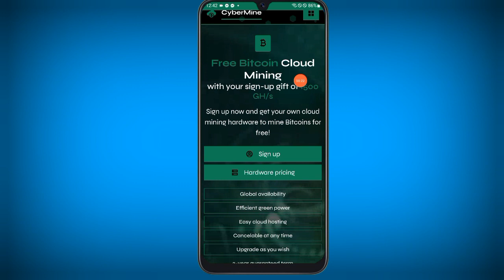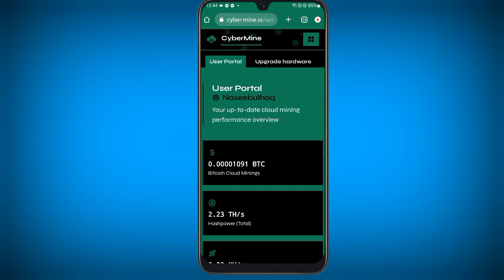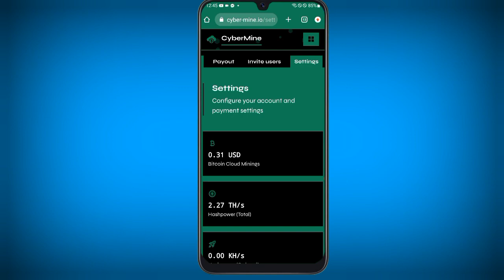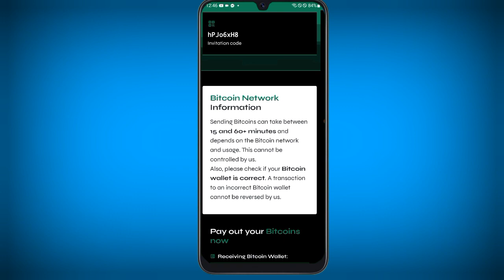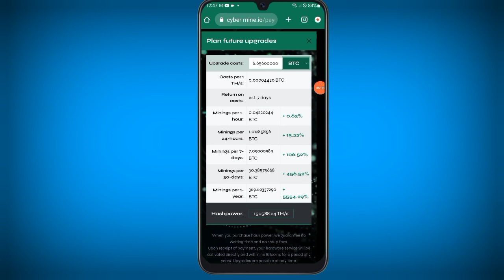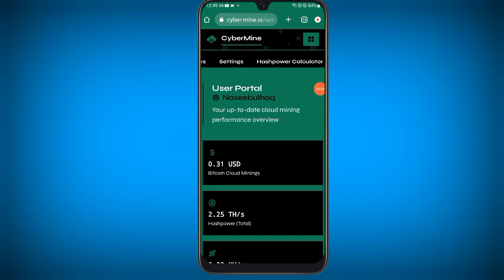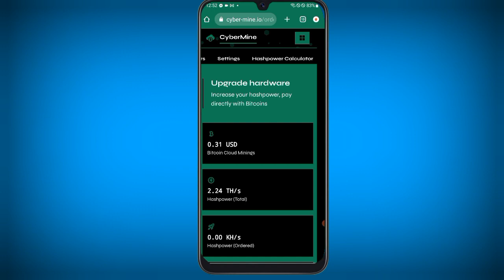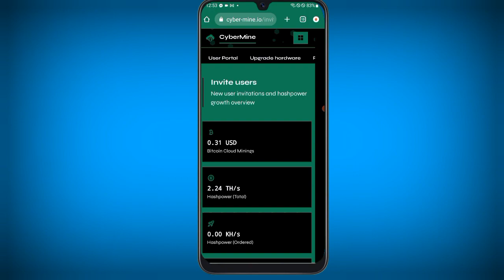CyberMine.io || Bitcoin mining $15 daily without investment || BTC mining app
Description:
in this video I told you about Cyber mining that how to make money online from Cyber mining. CyberMine.io

money easily making site

Bitcoin mining

Bitcoin mining site without investment

Bitcoin mining

Real Bitcoin mining

New bitcoin mining